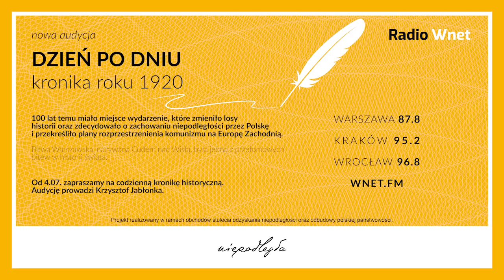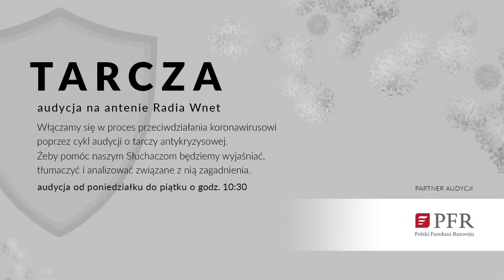Joanna i Andrzej Gwiazdowie: W Sierpniu zrobiliśmy wszystko, co mogliśmy. „S” była pełna agentów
Joanna i Andrzej Gwiazdowie – współtwórcy „Solidarności”

Joanna i Andrzej Gwiazdowie o „Solidarności” z perspektywy 40 lat od jej powstania. Przyznają, że ruch był naszpikowany agentami Służb Bezpieczeństwa, a cały jego dorobek został zmarnotrawiony. Widoczne jest to w przemianach ustrojowych po „okrągłym stole”. Ponadto krytykują władze Europejskiego Centrum Solidarności.

Dane do przelewu:

00-108 Warszawa